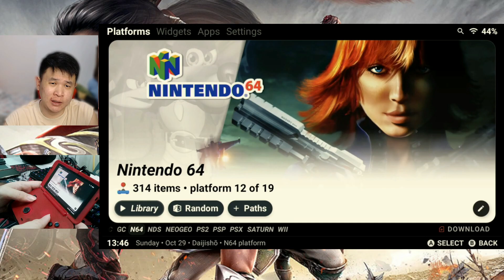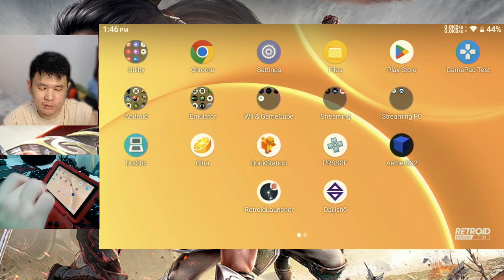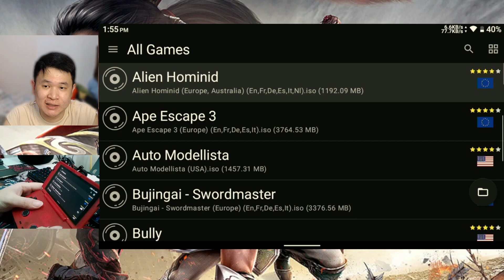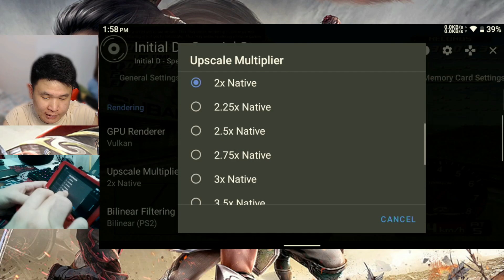MAIN DYNASTY LEGENDS 2 DI RETROID POCKEP FLIP ❗️❗️❗️ BUILT IN GAMEPAD ?!! - Dynasty Legends 2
Dynasty Warriors M
Size : 4GB
Bahasa : English
Type : RPG Musou

Chapter :
0:00 Intro
0:40 Review Plus
3:20 Review Minus
10:10 VS Dynasty Legends 2
13:33 Kesimpulan
14:06 Outro